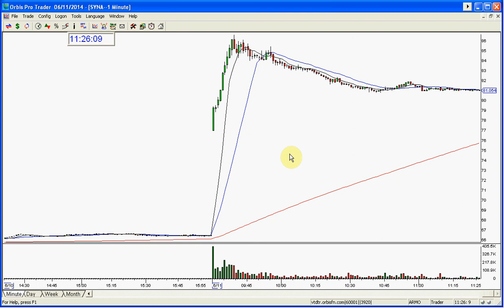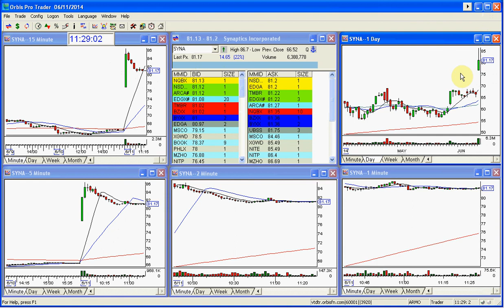SYNA THE STOCK SWOOSH SHOW PLAY OF THE DAY BULLISH GOLDEN GAP 6 11 2014